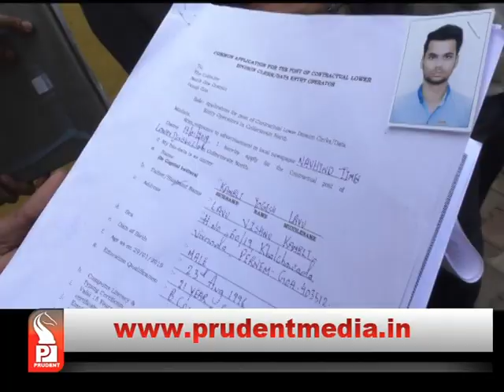UNEMPLOYMENT COMPLETES FULL CIRCLE AT COLLECTORATE OFFICE_Prudent Media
Walk-in-interviews for the post of LDC and DEO called out by Office of Collector and District Magistrate North Goa saw long queues. Tough, posts declared were 40 for LDC and 24 for DEO, aspirants were seen in thousands since early morning. However, there was chaos after only few candidates were interviewed and rest will have to disburse.